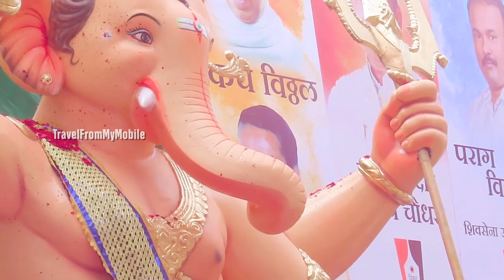Matunga Labour Camp Ganraj | Ganpati Aagman Sohala 2019 | Mumbai Ganesh Festival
Maha Ganpati Aagman Sohala | Mumbai Ganpati Festival |

Old Channel Name - Travel from my mobile
New Channel Name - NMA

नमः  @nma
Thanks